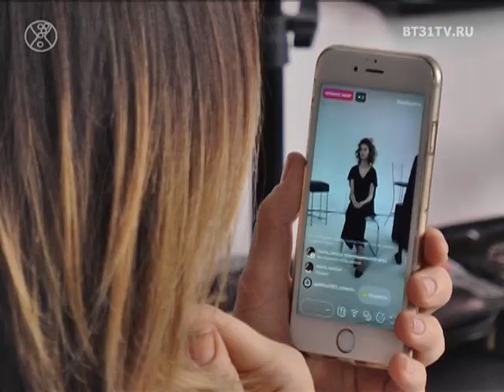Презентация новинок PROMAKEUP laboratory